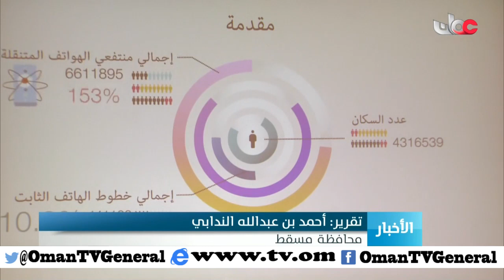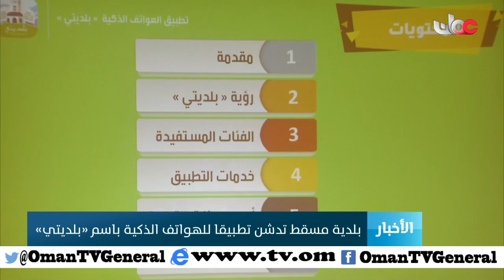بلدية مسقط تدشن تطبيقا للهواتف الذكية باسم "بلديتي"